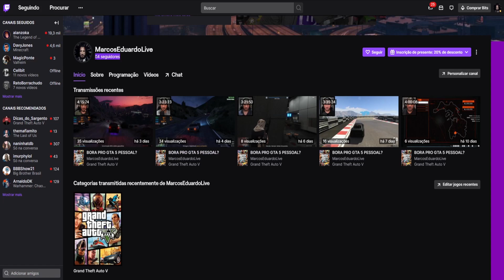INVESTIDORES DE BITCOIN ESTÃO PAGANDO CARO